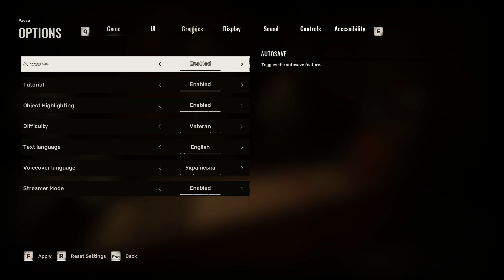Stalker 2: My Thoughts After 15 Hours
I'm having a great time with Stalker 2 so far. It's one of the most gorgeous and immersive games I've ever played but it does have issues that need to be fixed.

CHAPTERS
00:00 Intro
00:43 Great Gunplay
00:57 AI Issues
01:44 Broken Stealth
02:44 Mutants Too Tanky
04:45 Harsh Economy
05:42 Exploration
06:02 Anomalies & Artifacts
06:21 Stability & Performance
07:26 Modding Community
08:33 Closing Thoughts